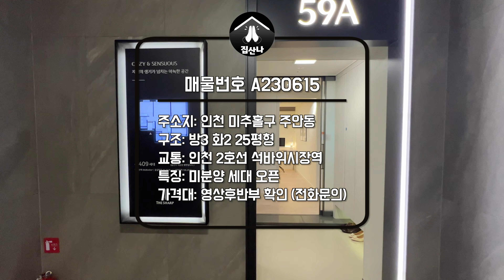포스코 더샵 아르테 아파트 1146세대 미분양 세대 오픈 770세대 59A 타입 인천2호선 석바위시장역 GTX-B 인천시청역까지 가깝다 (A230615)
포스코 더샵 아르테 아파트 1146세대 미분양 세대 오픈 770세대
59A 타입 인천2호선 석바위시장역 GTX-B 인천시청역까지 가깝다
(A230615) [인천미분양아파트][인천신축아파트]

▶ 여러분의 내집장만 플래너 "집산나TV"

▷ 위        치 : 인천 미추홀구 주안동
▷ 종        류 : 아파트
▷ 총  세  대 : 총 1146세대
▷ 준        공 : 2024년 6월 예정
▷ 분  양  가 : 가격표 확인
▷ 실입주금 : 가격표 확인
▷ 구        조 : 방3 욕실2 59 타입
                        방3 욕실2 74 타입
                        방3 욕실2 84 타입
▷ 옵        션 : 유상옵션 영상 참고
▷ 특이사항 : GTX-B 이용이 가능한 1000세대 이상
                        특급물량 포스코 더샵아르테!!
                        미분양 세대 오픈했으니
                        바로 문의주세요!!

📡 집산나TV는 직접 시행, 시공, 분양을 하는 업체로써 고객님이 원하는

[인천미분양아파트][인천아파트][인천더샵아르테]